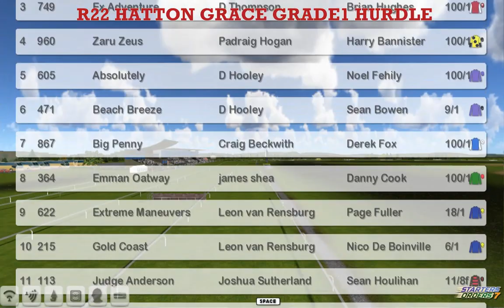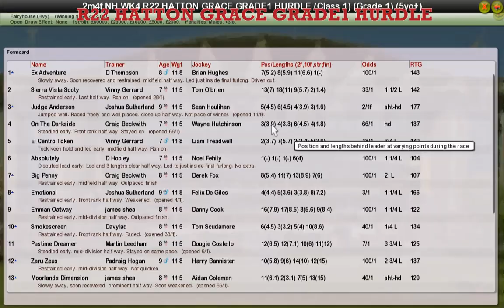NH WK4 R22 HATTON GRACE GRADE1 HURDLE